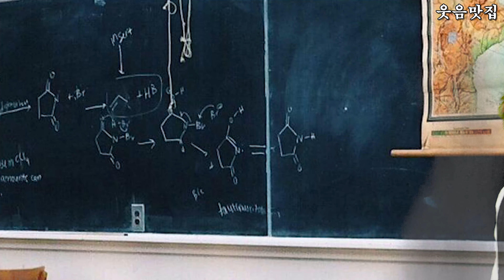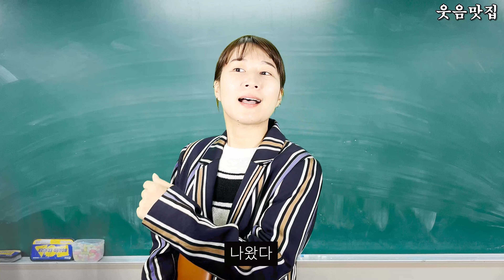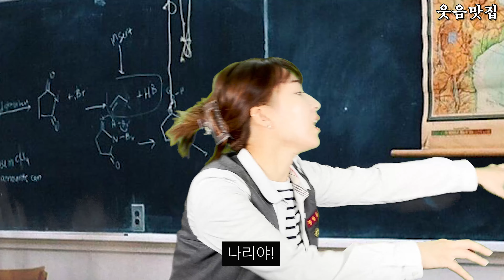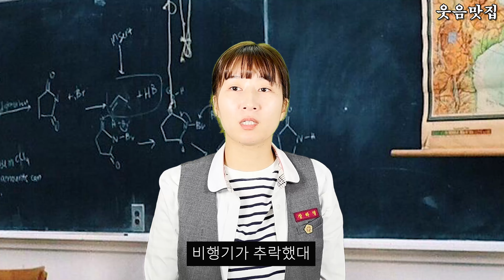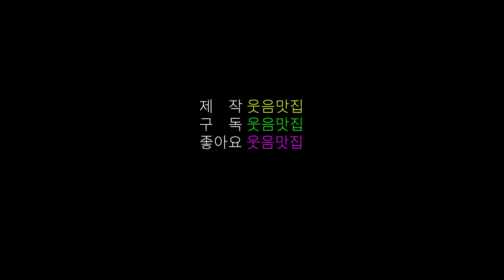공포 영화 속 일진이 참교육 당할 때 클리셰 특징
영화 속 클리셰 특징 학원물 공포 영화 편
일진 학생이 나오는 공포영화의 클리셰 모두 모아봄
학생 ... 내가 보여?